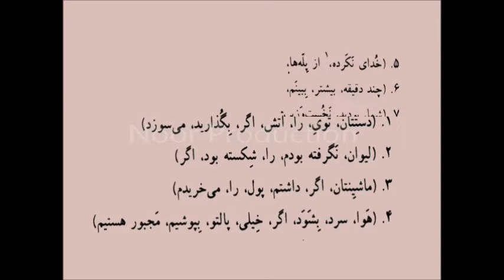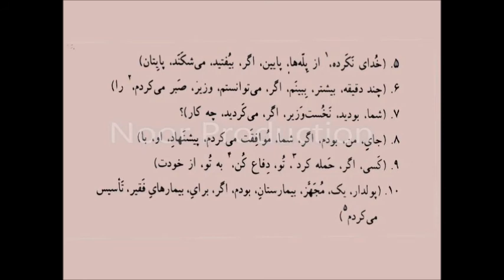Azfa Book 2 II Persian Language Teaching II Lesson 90 II 90 آموزش زبان فارسی